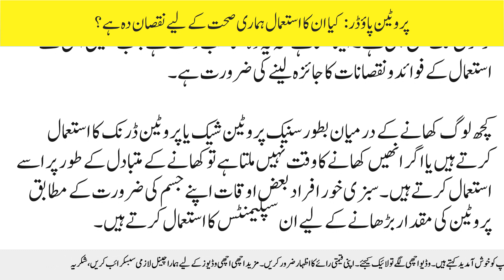Protein powder: kya unka istemaal hamari sehat ke liye nuqsaan deh hai?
.Protein Powder: Is its use harmful to our health?